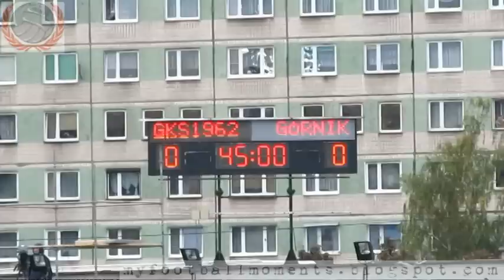GKS 1962 Jastrzębie - Górnik Łęczna 20.09.2016 (1-1 karne 7-6) Puchar Polski